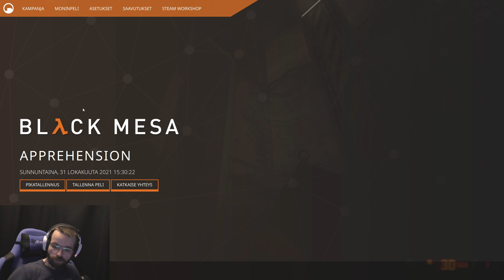Black Mesa - #9 - Residue Processing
Apprehensionistä paskalaitokselle.